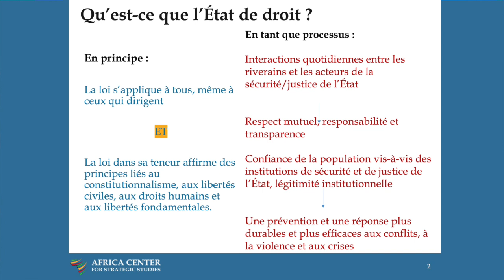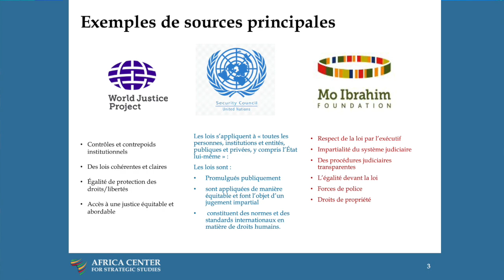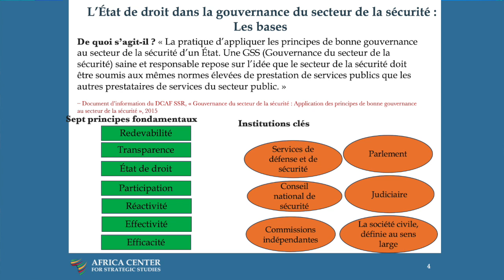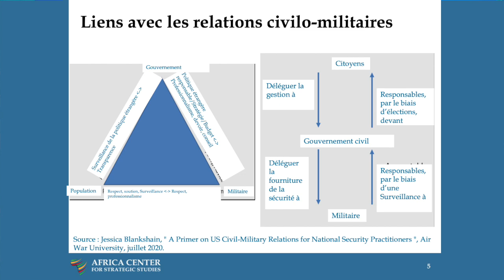État de droit, gouvernance de la sécurité, et les relations civilo-militaires - Catherine Lena Kelly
Objectifs :
• Discuter de ce qu’est l’État de droit en tant que principe, de sa place dans la gouvernance démocratique et civile du secteur de la sécurité, et de la manière dont il façonne les moteurs des défis sécuritaires qui affectent l’Afrique.
• Discuter des éléments clés des relations civilo-militaires (RCM) et de leur lien avec la gouvernance démocratique du secteur de la sécurité dans le cadre de l’État de droit.
• Discuter de la façon dont la réforme du secteur de la sécurité et la promotion d’institutions saines de gouvernance du secteur de la sécurité peuvent contribuer à forger une RCM saine, et vice versa